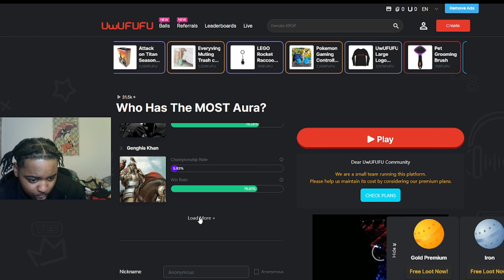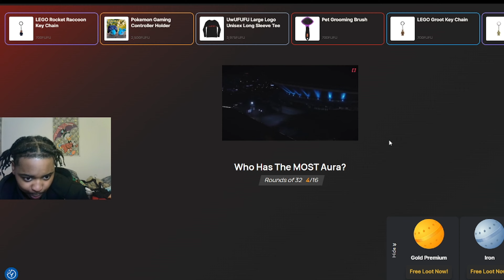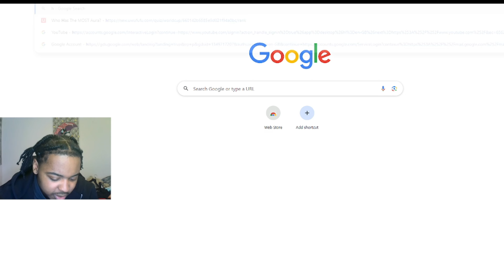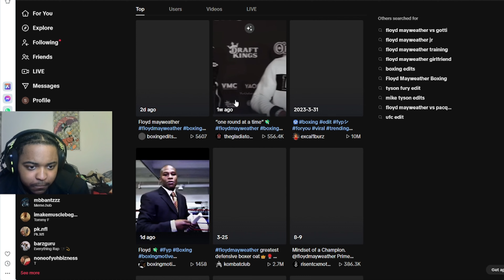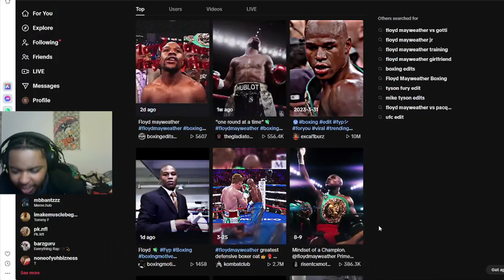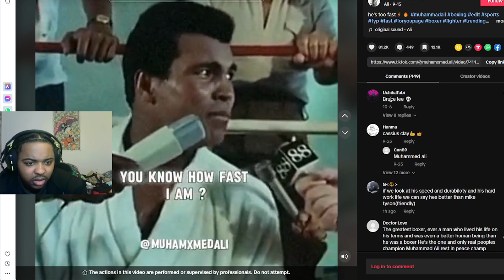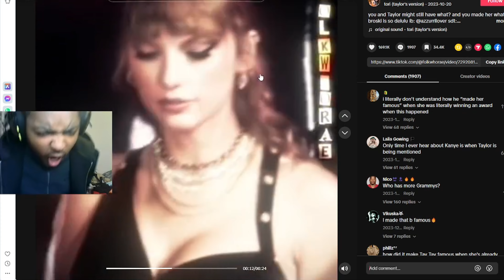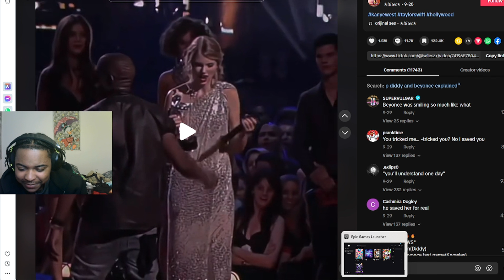WHO HAS THE MOST AURA GAME